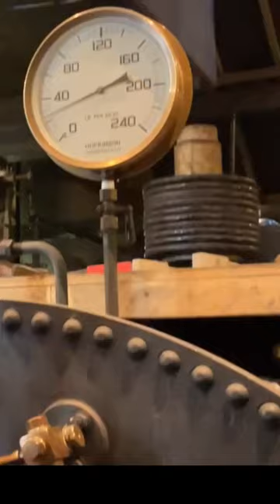Bottle Kilns. 🔥 The Tragic Story of Pottery and Smoke Pollution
There were over 4000 bottle kilns in Stoke and the wider Potteries in the 19th Century. The Pottery Smoke pollution earned them the name of the fires of hell. A bottle oven or bottle kiln is a type of kiln. The word 'bottle' refers to the shape of the structure and not to the kiln's products, which are usually pottery, not glass.

Discover more of the legacy of the British Potteries and its world heritage on the @PotteriesAuthor Channel.

Bottle kilns were typical of the industrial landscape of Stoke-on-Trent, where nearly 50 are preserved as listed buildings. They were mostly built in the later 18th and the 19th centuries, although the surviving ones include examples from the 20th century. Their association with Stoke-on-Trent reflects the fact that the British ceramic industry was mainly based in that city.

Despite being very inefficient (supposedly 70% of the energy of the fuel was wasted), bottle kilns were constructed until the mid-twentieth century, after which they were replaced by other types of kiln, as the industry ceased to be coal-fired. The Clean Air Act 1956 marked the end of their use in the United Kingdom

A bottle oven would be fired once a week. The fires were set in each of the firemouths by the firemen. Once alight the kiln would be heated slowly as the moisture was burned out of the clay, this was known as "smoking". Then the kiln would be taken to full temperature, and kept there for three hours then allowed to cool. A biscuit firing took three days and a glost firing took two days. After 48 hours the kiln had cooled sufficiently to be drawn by the placers, and the wares checked. The placers' earnings were dependent on the success of the firing.

The video is a composite of film of the redeveloped bottle oven at the Dudson Centre in Hanley, the Coal Bolier at the Shirley Bone and Flint Mill and images of the last firings held at the Gladstone Pottery Museum in Longton in 1978.